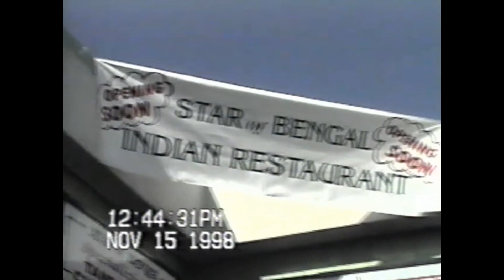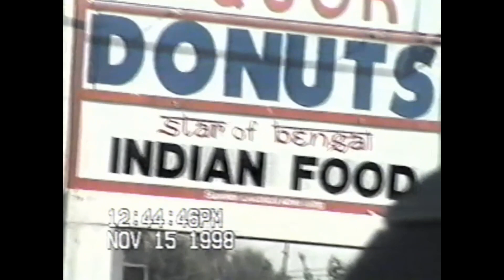Family 276 Rhea ave and Tia's restaurant at work 1998